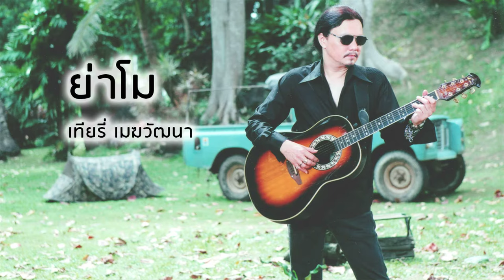ย่าโม - เทียรี่ เมฆวัฒนา (Official Audio)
เพลง  ย่าโม
ขับร้องโดย : เทียรี่ เมฆวัฒนา
คำร้อง/ทำนอง : เทียรี่ เมฆวัฒนา

ฟ้าครวญคร่ำ ค่ำนี้มืดมน แผ่นดินของตน
เพื่อศักดิ์ศรีของไทย หัวใจแกร่งไม่แพ้เพศชาย
ผูกรวมหัวใจก่อเกิดวีรกรรม
สองมือเปลี่ยน
จากเปลเป็นดาบ สอนกำราบศัตรูรุกราน
หลานย่าโม อีสานบ้านเกิด ขอทูนเทิดเหนือหัว
ทัพข้าศึก บุกยึดเข้ามา แผ่นดินของข้าปู่ย่าพลีชีพกาย
แม้นไม่สู้อดสูต้องอาย ลูกหลานของไทย
อาจไม่มีผืนดิน สองมือเปลี่ยน
คนรุ่นใหม่ให้รู้ยางอาย ตอบแทนผืนดิน
ถิ่นเราซุกหัวนอน เหมือนคืนหนึ่ง ให้ซึ้งให้จำ
แห่งวีรกรรมย่าสุรนารี สองมือเปลี่ยน